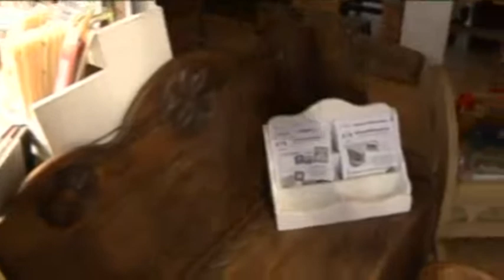Todo preparado para Farcama 2014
El próximo viernes 3 de octubre arranca la XXXIV edición de la Feria de Artesanía de Castilla-La Mancha. 110 exposictores y 92 artesanos que se darán cita en el Palacio de Congresos de Toledo y el Convento de Santa Fe de la capital regional.